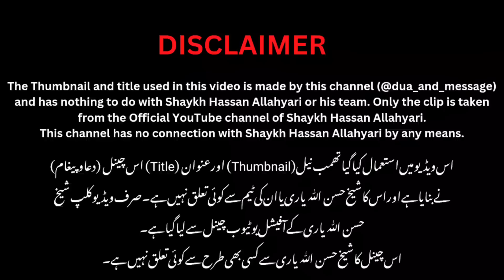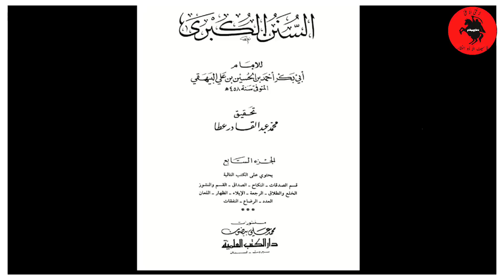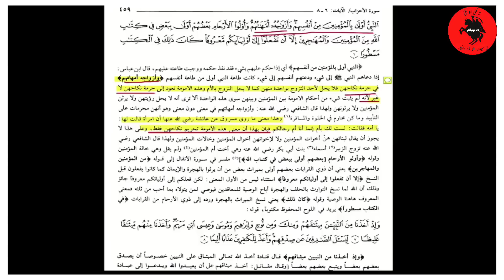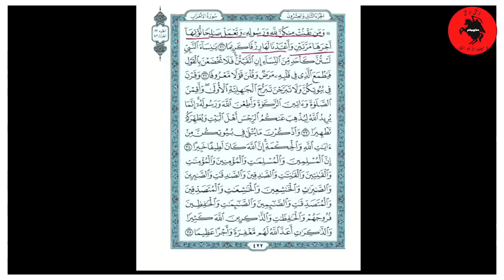Aisha ka Umm ul Momineen honay se kiya sabit hota hai? | Shia-Sunni Debate | Shaykh Hassan Allahyari